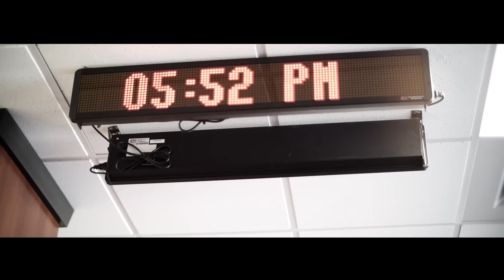S.E. TRILL X KING KANSAS [ WASTE MY TIME ] Music Video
Bray FIlms
LABEL: TYN (TRILL YOUNG NETWORKS)
R.I.P KING KB